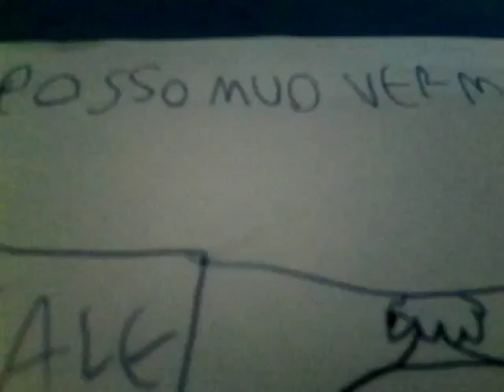Posso muovermi? 2 lo speciale di natale